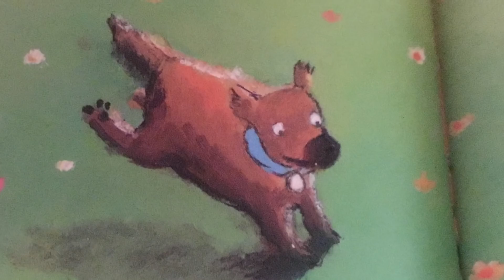5.46SamboriMiCe2018BKTINFPRIM. EL MILLOR GOS DEL MÓN. Fundació Educativa ACI.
Sagrada Familia. Esclavas. Edurne Roselló Moncho. .
Alcoi. Alacant.
Un xiquet i un gos. Son veïns però es tenen por. Al final dos bons amics.